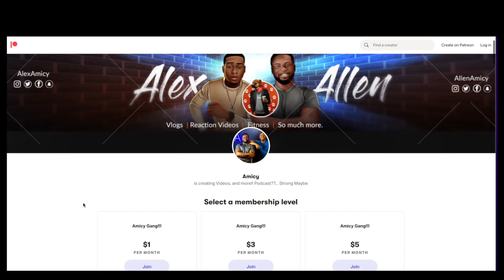BizKit 🇺🇸 | GRAND BEATBOX BATTLE 2021: WORLD LEAGUE | Loopstation Elimination |BrothersReaction!